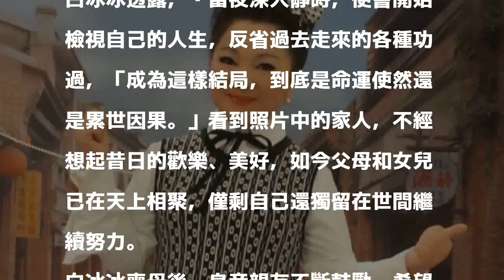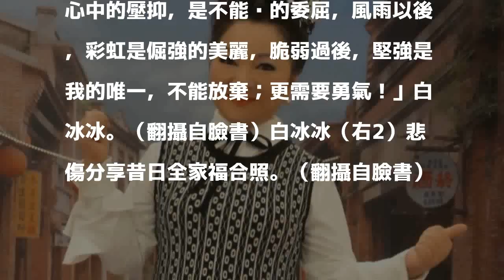白冰冰曬昔日全家福 悲痛淚崩「只剩下我...」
〔娛樂頻道／綜合報導〕白冰冰93歲母親10日病逝，20日在臉書曬出昔日一家四口溫馨合照，她語帶悲傷說：「歡樂的四個人如今只剩下我...」讓眾人感到不捨。

發表評論評論如下。